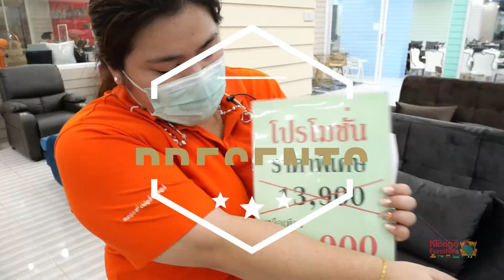1 นาทีรีวิวเฟอร์ EP.47/ โซฟาหรือที่นอน ภาค 2 !!! ลดให้ถึง 3,000 ใส่คอนโดได้สบาย ๆ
**ราคา ณ วันที่ 10/07/64** ราคาอาจมีการเปลี่ยนขึ้นอยู่กับราคาวัตถุดิบ
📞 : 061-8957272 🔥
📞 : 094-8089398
มาติดตามกันได้เลยครับ